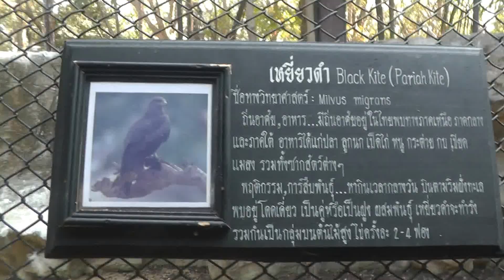Black Kite, Suan Nok Bird Park, Bang Sai, Thailand